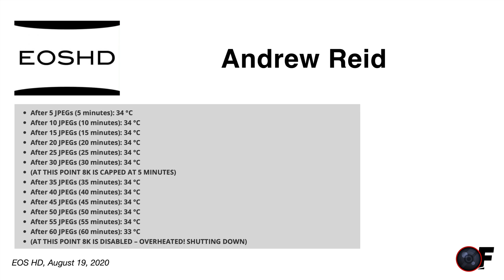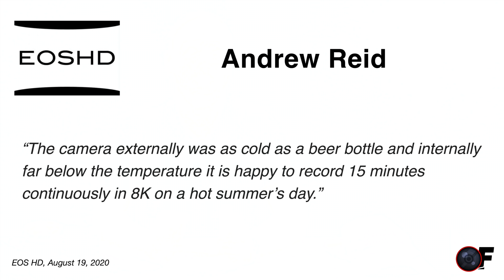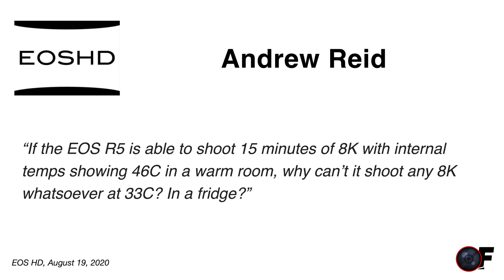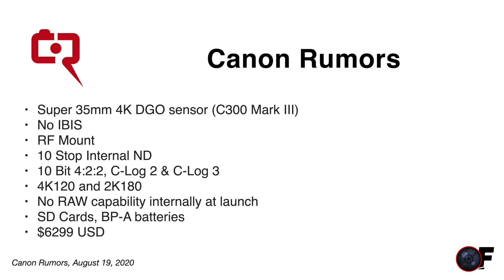Canon R5 overheats Fridge - At 4C/38F degrees!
- Preorder a7S III
- R5 preorder
- R5 preorder
- R6 preorder
- R6 preorder

👍 Gear - accessories 👍
- Amazon Basics Tripod

👍 Gear - bodies & lenses 👍
- Sony a7 III
- Sony a7S II
- Sony a6600
- Sony a6100
- Canon EOS R
- Canon 90D
- Canon 50mm 1.2
- Canon RF 15-35
- Canon M6 Mark II

- RF 24-70mm f/2.8
- RF 15-35mm f/2.8
- RF 85mm f/1.2
- RF 24-240
- 50mm f/1.2
- RF 28-70
- 24-105 f/4
- RF 35mm f/1.8

- Canon EOS R5 Overheats in 4K

👍Special Thanks 👍
Peter Gregg, CanonRumors.com, Dev Benjamin on unsplash

0:00 Start
0:36 Canon R5 Giveaway
0:54 R5 Overheats in fridge
5:19 RF Cinema camera announcement
6:09 Adobe Lightroom and Photoshop support
6:37 Panasonic S5 announcement date
7:04 Behind the scenes